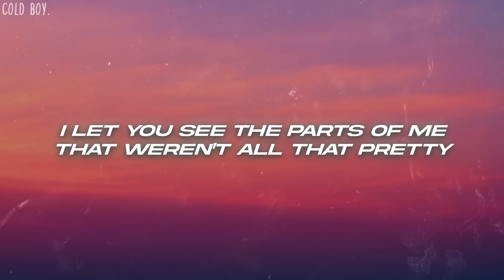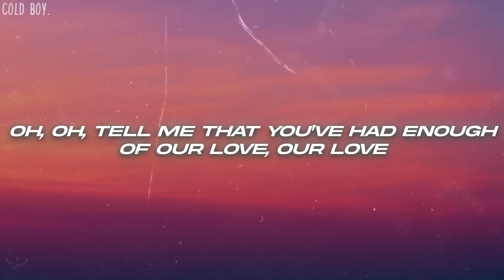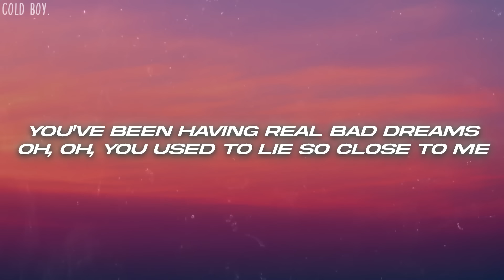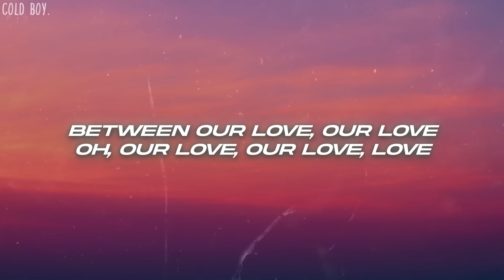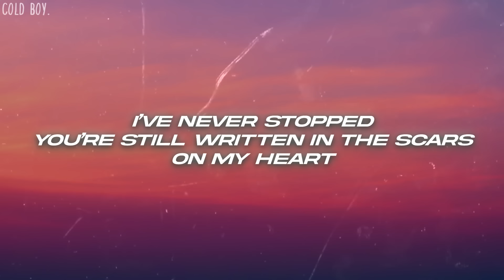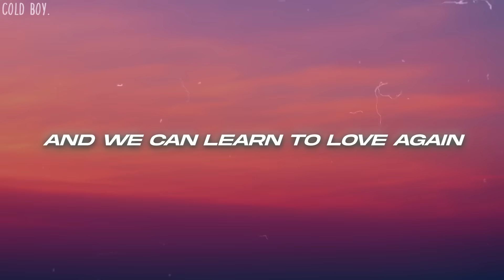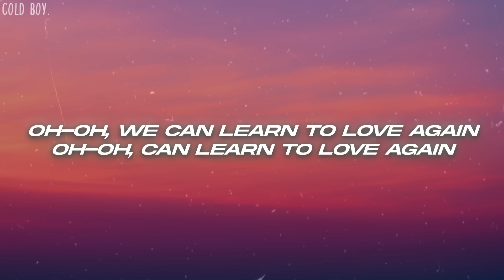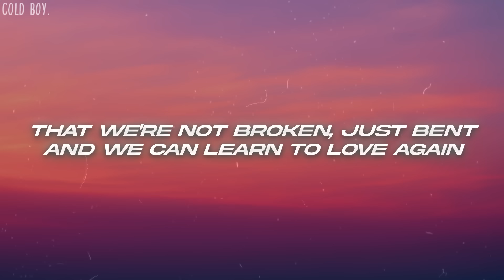P!nk - Just Give Me A Reason (Lyrics) ft. Nate Ruess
🎤Lyrics: P!nk - Just Give Me A Reason ft. Nate Ruess

[Pre-Chorus: P!nk]
Now you've been talking in your sleep
Oh, oh, things you never say to me
Oh, oh, tell me that you've had enough

[Verse 2: Nate Ruess, P!nk]

[Pre-Chorus: Nate Ruess, P!nk & Nate Ruess, P!nk]
Oh, oh, you used to lie so close to me
Oh, oh, there's nothing more than empty sheets

[Chorus: P!nk & Nate Ruess, Nate Ruess]

[Outro: P!nk]
Oh-oh, we can learn to love again
Oh-oh, can learn to love again
Oh-oh